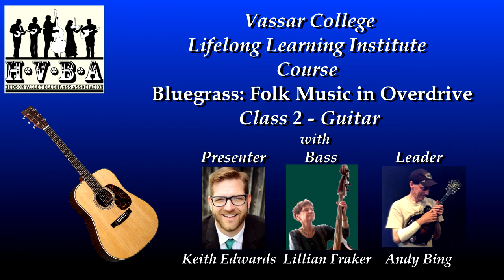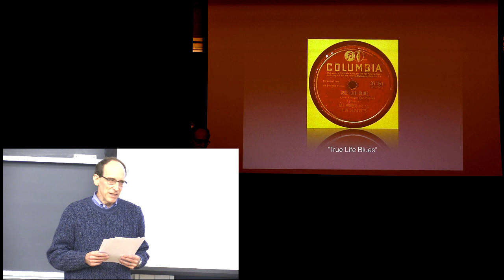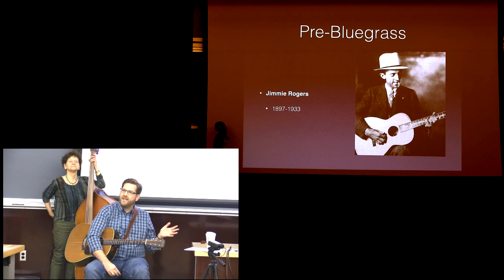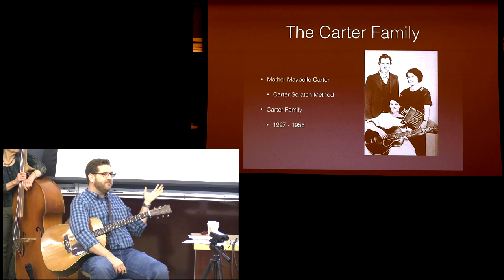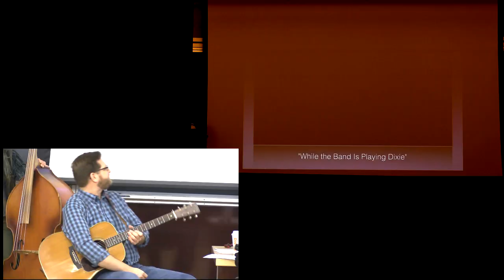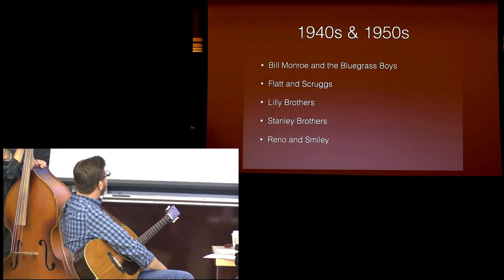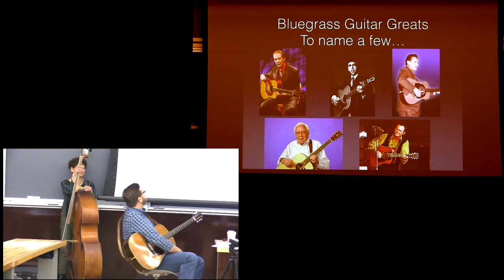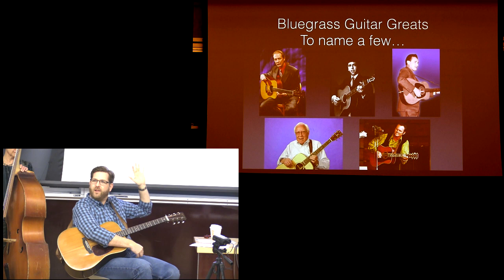Vassar LLI Bluegrass Course - Class 2 Guitar - Hudson Valley Bluegrass Association